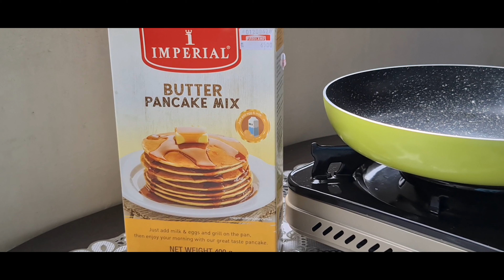READY MIX IMPERIAL Butter Pancake | Life's Expressions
Watch how I made pancakes using this ready made pancake mix from Imperial. I used CP eggs and Dutchmill freshmilk. I served it the Filipino way by using margarine and white sugar.